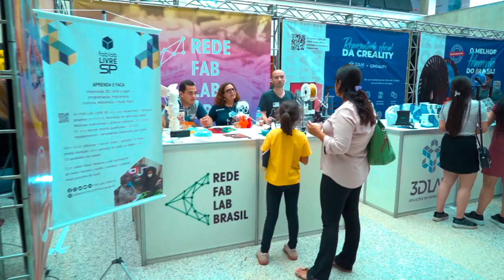EXPO3DBR 2022 na Facens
Em setembro, a Facens recebeu a Expo 3DBR, maior evento de impressão 3D e fabricação digital do país!

Ação foi voltada tanto para quem tinha curiosidade sobre a tecnologia, quanto para interessados em fechar parcerias comerciais.

O púbico contou ainda com diversas palestras e workshops que envolvem o universo de impressão 3D. No online, o evento foi transmitido pelo Facens Play, numa live de 12h de duração.

Assista ao conteúdo completo aqui no Facens Play!